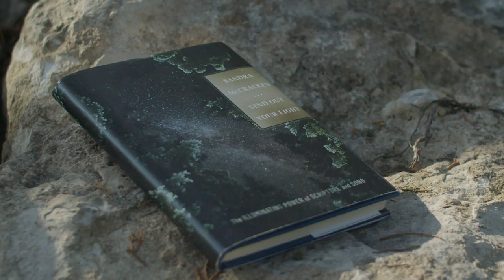Send Out Your Light from Sandra McCracken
In the middle of Psalm 43, God offers us a dynamic invitation: Send out your light.Prolific singer-songwriter Sandra McCracken believes we each have the opportunity to hear and answer this invitation.

This book is written in three parts: part one is the becoming, the creation, how God makes us and gives us an identity. Part two is the disorientation of loss, displacement, and the dark night of the soul. Part three is reorientation, how God brings us through the darkness and illuminates our path with Scripture, sending us out to take his light to others.

This has been the shape of Sandra McCracken’s life. Through it all, songs and Scripture have been there to light the way, helping her respond to God’s call.

How will you respond to God’s call to send out his light?